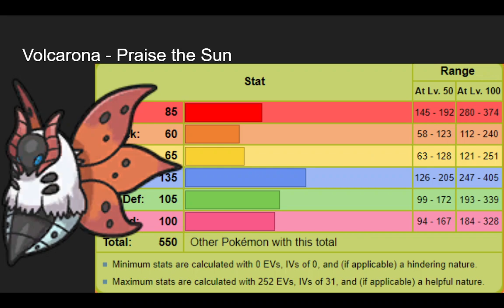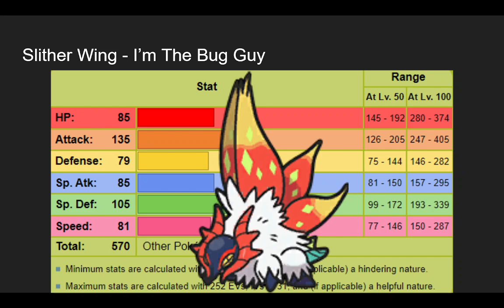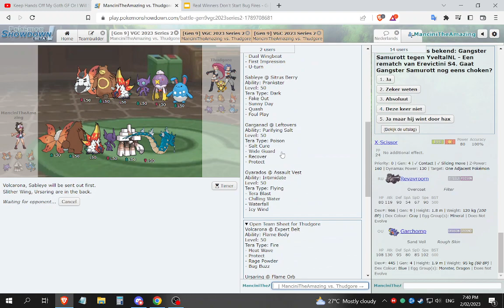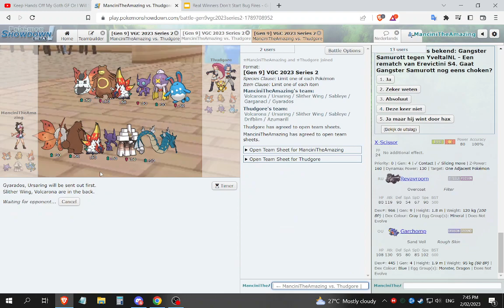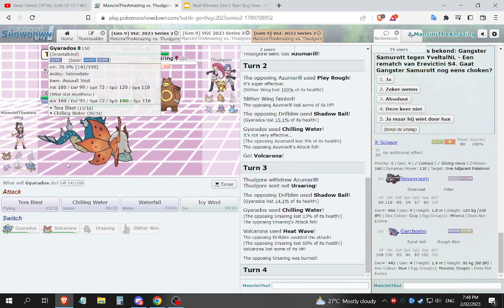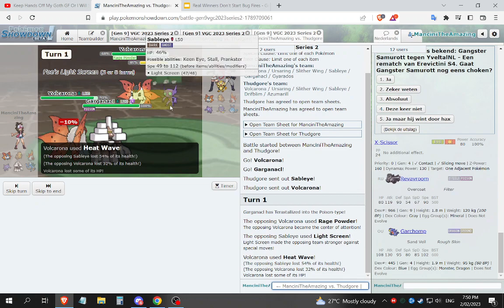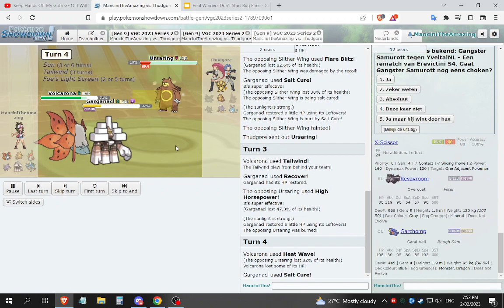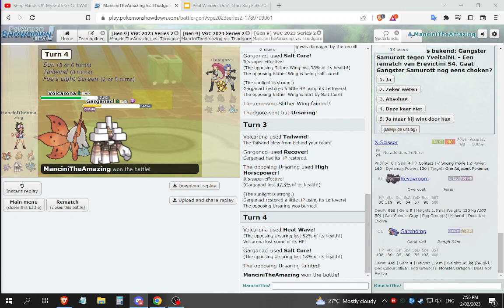Real Heroes Don't Start Bug Fires - Series 2 VGC Pokemon Scarlet Violet Analysis and Demonstration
In this video I and my co-host @keiththudgore look at Pokemon Scarlet Paradox Pokemon Slither Wing along with its original forme Volcarona and the fearsome Ursaring. In our exhibition match we also show off Sableye, Drifblim, Garganacl, Azumarill and Gyarados.

Pokemon Sword and Shield Pokemon Scarlet and Violet WolfeyVGC CybertronVGC Thundurus PokeaimMD aim Pokemon Brilliant Diamond Shining Pearl Pokemon Legends: Arceus Gen 9